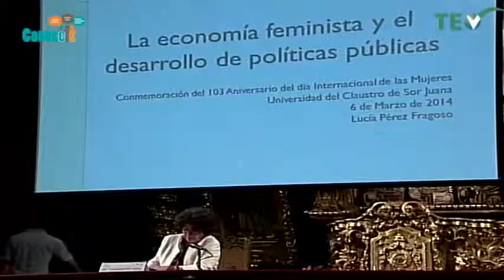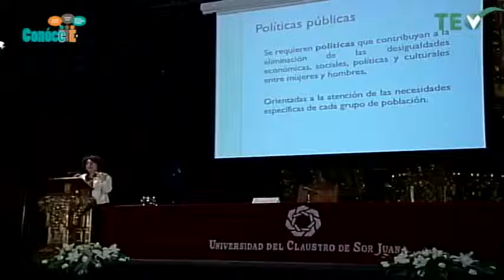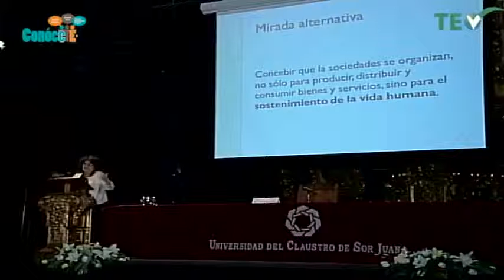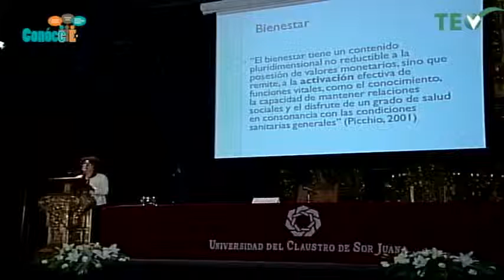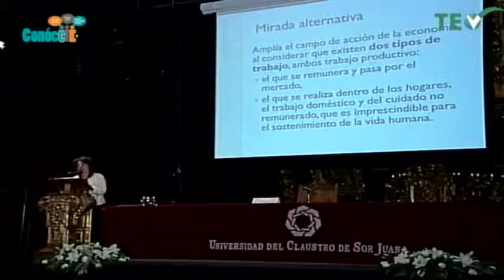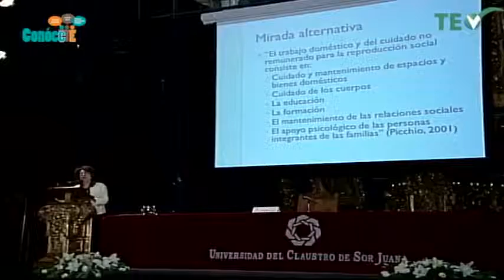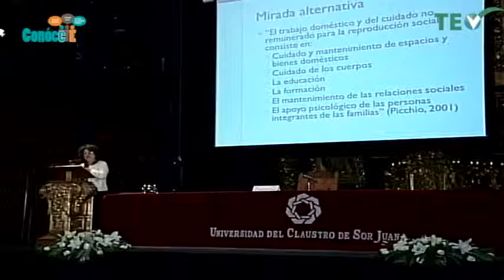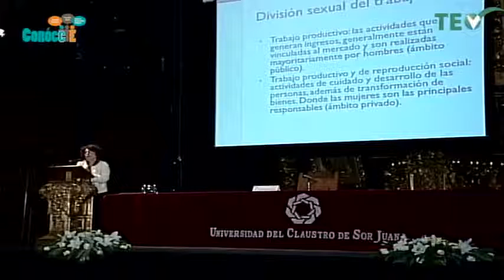ConóceTE - Viernes 27 Marzo 2015 - TEPJF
Programa: Conócete
Tema: La economía feminista en el desarrollo de las políticas públicas. Primera parte.
Participan: Lucía Pérez Fragoso, Maestra en economía.

Conduce: Paloma Orona García.